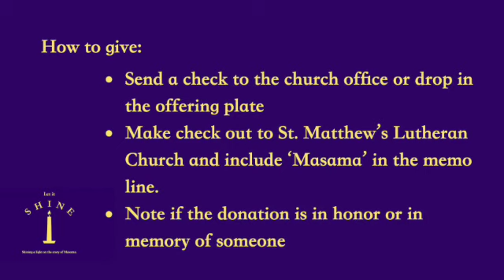Let it Shine: Education changes things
Pastor Mary Mappus Finklea shares how education enables us to live our our calling to serve others.